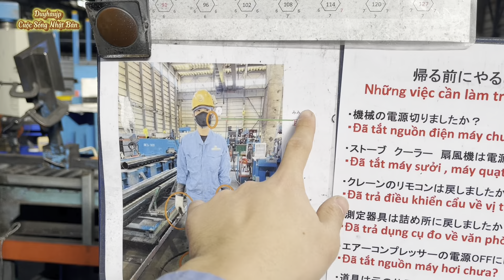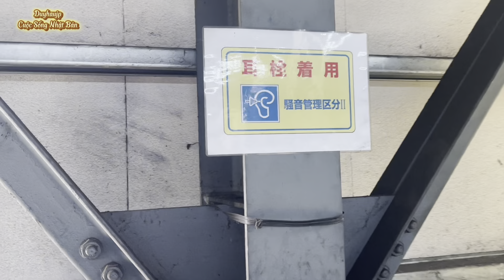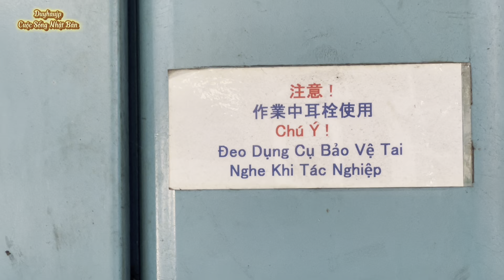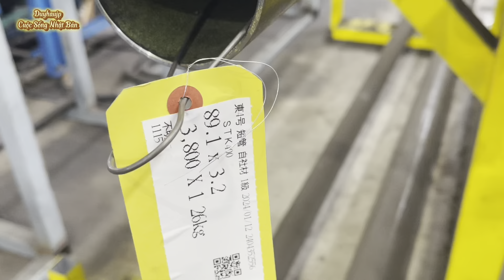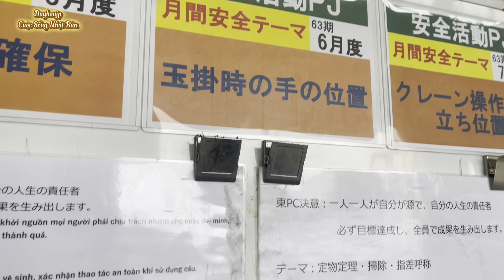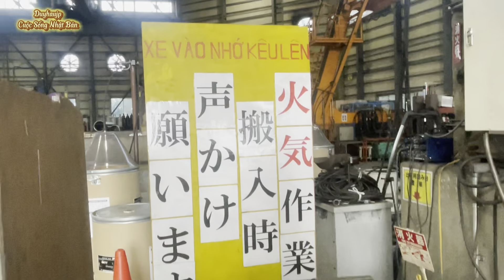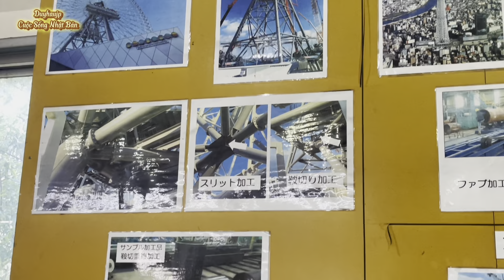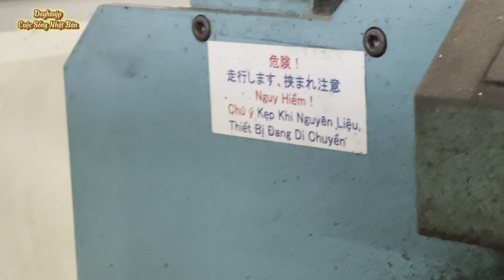Vlog86: AN TOÀN LAO ĐỘNG NGÀNH CƠ KHÍ TẠI NHẬT BẢN - 安全第一 | Cuộc Sống Nhật Bản | Duy Hậu JP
An toàn lao động là yếu tố quan trọng hàng đầu đối với cả người lao động và người sử dụng lao động khi tham gia vào quan hệ lao động. Vậy an toàn lao động là gì? Nguyên tắc đảm bảo an toàn lao động như thế nào? Cùng tìm hiểu trong video ngày hôm nay cùng Duyhaujp nhé!

❇️Cảm ơn mọi người đã dành thời gian xem video này